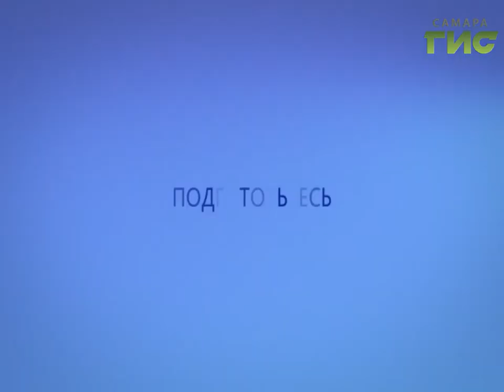Прогноз погоды на 22.07.2017